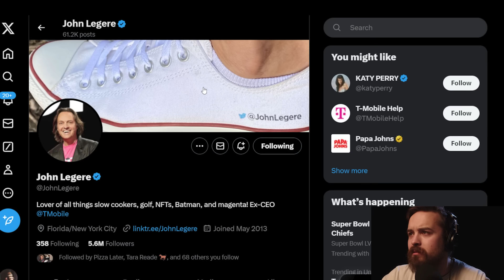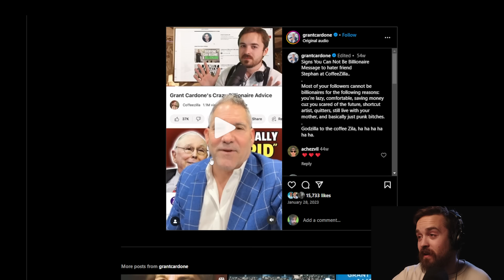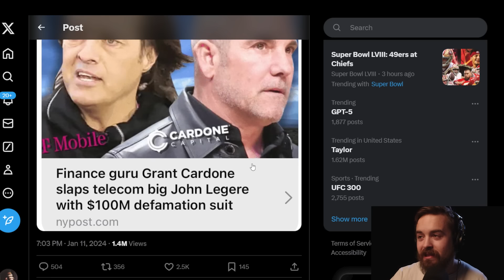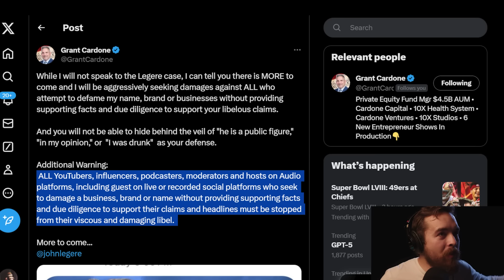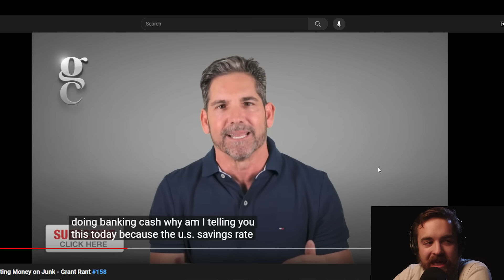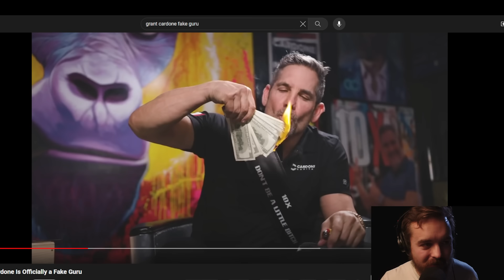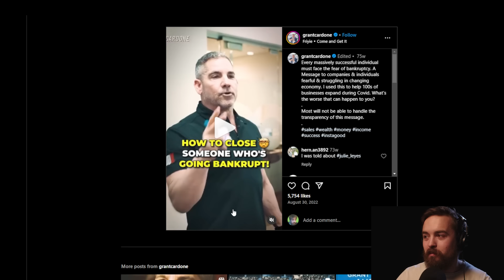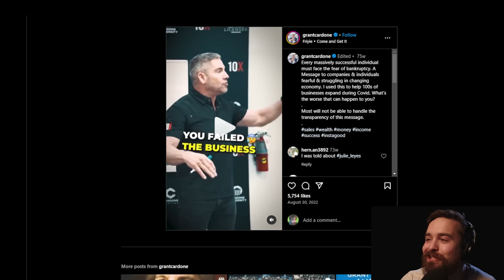grant cardone is suing his haters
am i in trouble?
and why do people hate grant cardone?